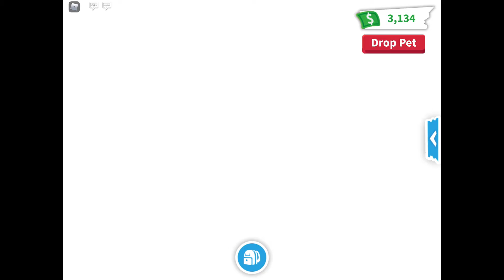New gift refreshupdate!